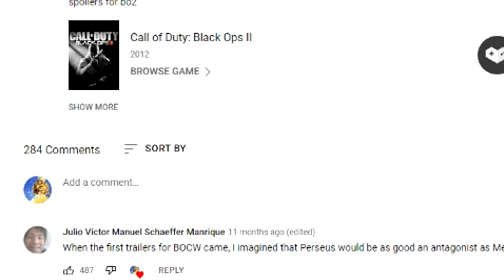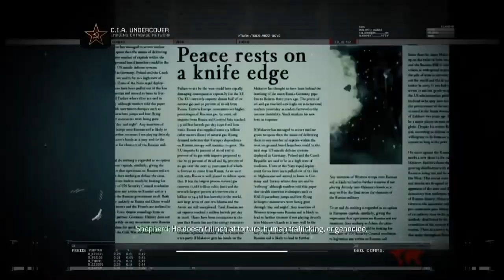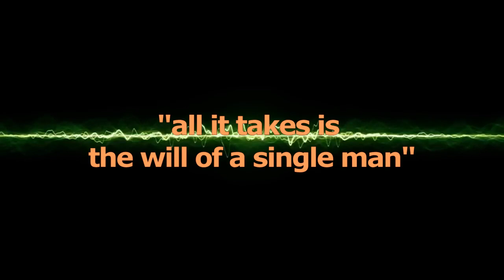is Makarov as good as we remember?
a while ago i discussed why raul menendez was an amazing villain but now lets look at the other big bad and see of they hold up the same way and answer if makarov is a good villain

0:00 intro
01:27 who is makarov?
03:00 no Russian
05:01 mw3
08:11 makarov and price
10:28 dust to dust